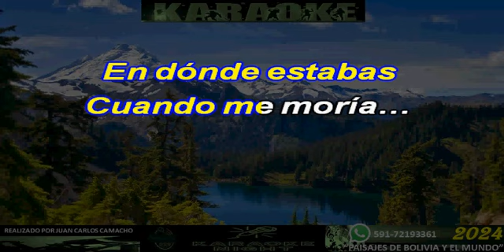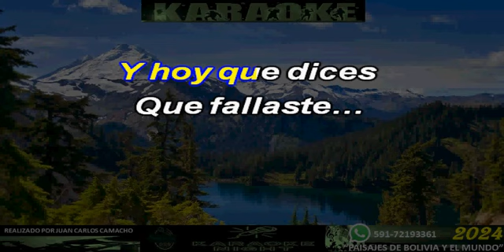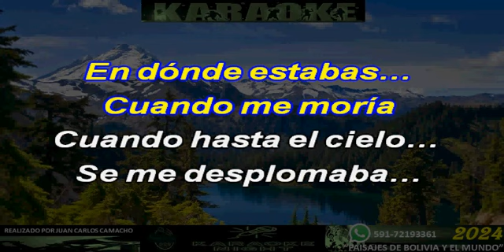EN DONDE ESTABAS - LOS TIGRES DEL NORTE KARAOKE (COVER)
KARAOKE DE LOS TIGRES DEL NORTE - EN DONDE ESTABAS